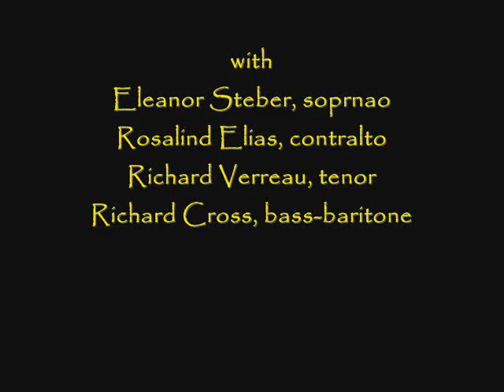Bach: "Mass in B Minor", BWV 232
Eugene Ormandy conducts the forces in this 1962 recording of Bach's final masterpiece.  The soloists are Eleanor Steber, Rosalind Elias, Richard Verreau, and Richard Cross, with the Temple University Choirs and the Philadelphia Orchestra.

  I. Kyrie  0:00
 II. Gloria  21:30
III. Credo  1:01:09
IV. Sanctus  1:37:14
 V. Hosanna, Benedictus, Agnus Dei & Dona Nobis Pacem  1:43:18